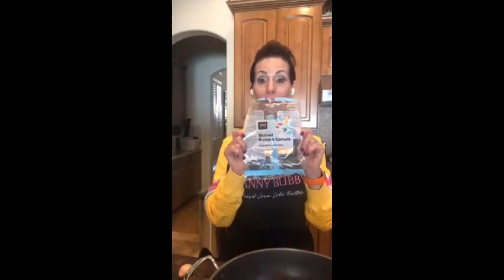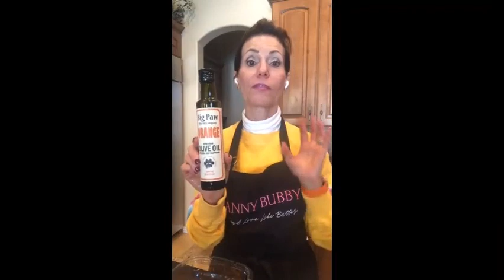Shaved Brussels Sprouts Oct 26, 2020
Watch Nanny Bubby Live on Facebook M-F at 3 PM PDT

Recipe Name: Shaved Brussels Sprouts